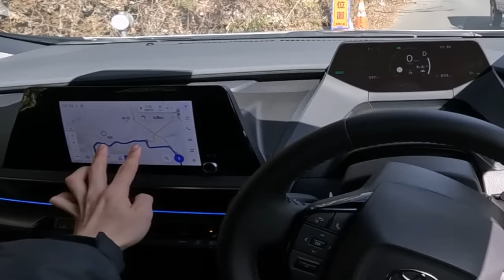「狂気的な速さ」と引き換えに失ったもの... 【新型プリウス】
「TOYOTA share」というカーシェアサービスにて、新型プリウスの取り扱いが開始されました。
そこで、さっそく試乗動画を作りました。
2リッターターボ級の、FFスポーツセダンとしての動きは素晴らしいのですが、、アシが硬すぎる...

○オススメのカーシェアサービスについて
「dカーシェア」であれば、「トヨタシェア」を含む、合計5つのカーシェアサービスを
同時に検索＆利用可能です。アプリの検索機能も使いやすく、
レンタルの処理も簡単なため、オススメです。私も愛用しています。

1人で動画制作を行っているのですが、擬似的に多人数が会話するような動画形式にすることで、動画の内容が単調になることを防いでいます。